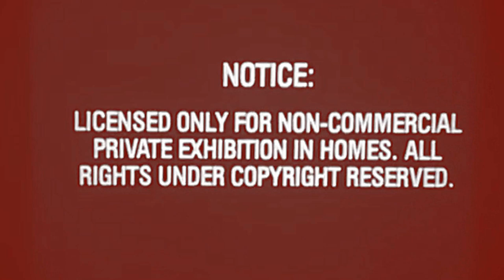CMC Trio - On my mind (By Jorja Smith) -jazz cover-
Remote recording by CMC Trio
On my mind - Jorja smith

Carissimi Cristian: Keyboards
Marzetti Alessandro: Trumpet
Consonni Michele: Drums